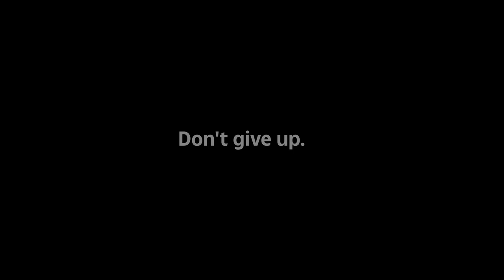The power of football for sport stars like Rachel Rowe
Rachel Rowe has been a full-time footballer for nearly three years.

But the Reading and Wales player previously had to juggle training and matches around working for the prison service and her business administration apprenticeship with the Welsh Government.

Rowe says it was all worth it in the end.